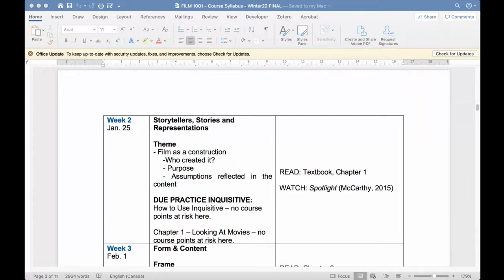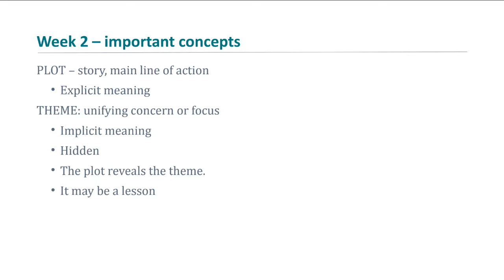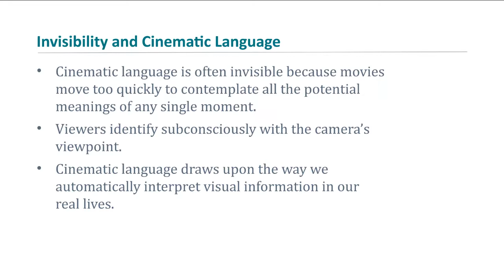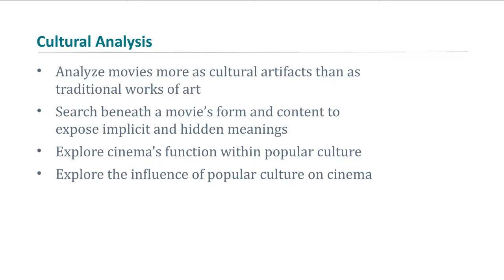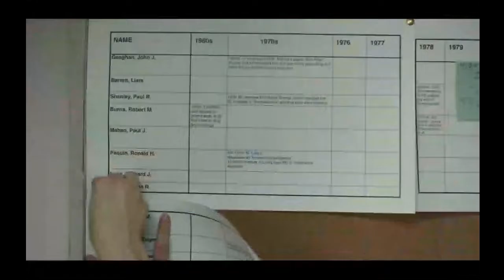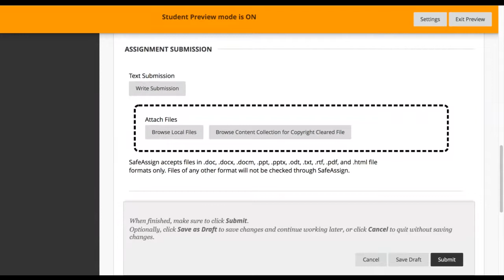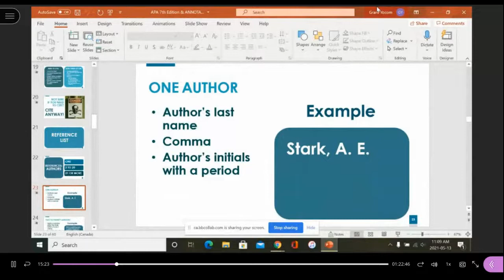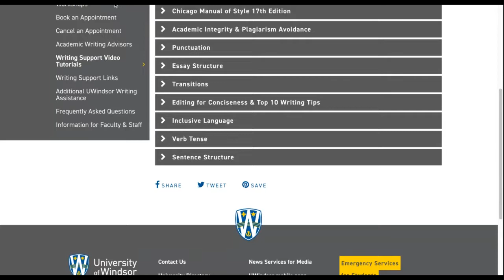Week2 Class session FILM1001